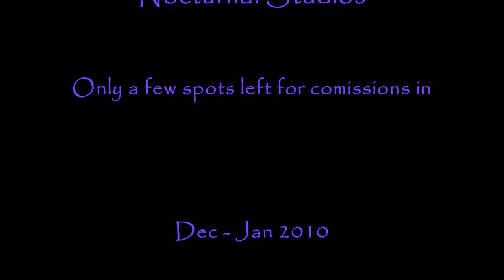Lamenters SM Cpt.wmv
Lamenters SM Cpt done to an N3 lvl (Master)...